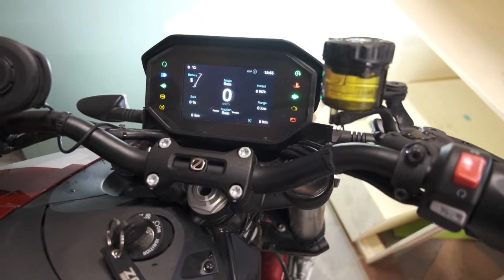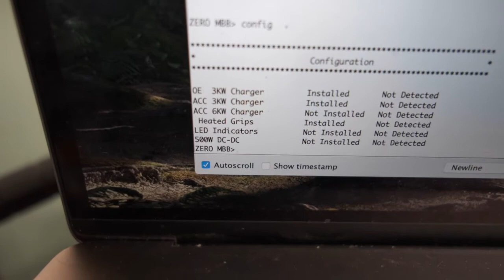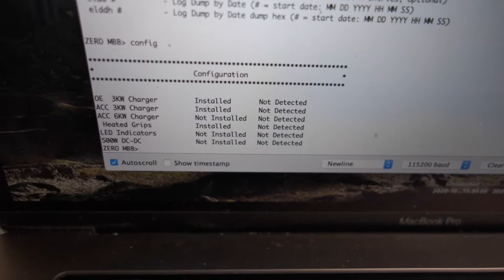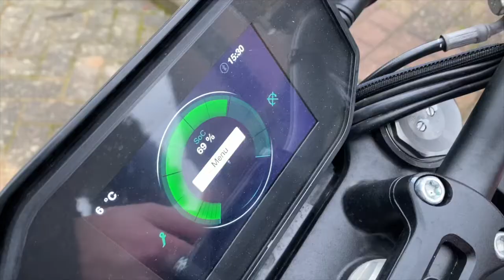ZERO technieker zet laadtank op zijn kop | deel 2 oftewel de test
In deze video probeer ik toch nog 't beste te maken van de verkeerd geinstalleerde lader. Ik heb ondertussen het ding omgedraaid zodat het toch al juist staat. De kabels heb ik ook beter gerouteerd en vast gezet. En ik ga ook op weg om te zien of het eigenlijk wel werkt.